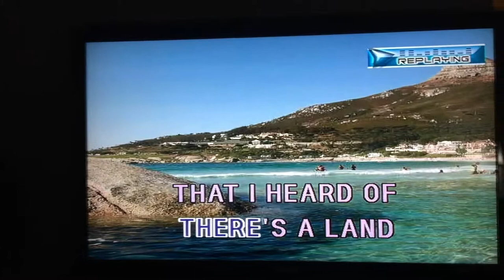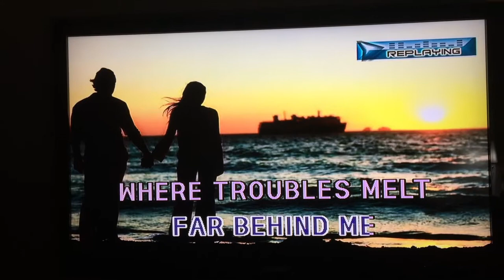My Cover of “Over The Rainbow”